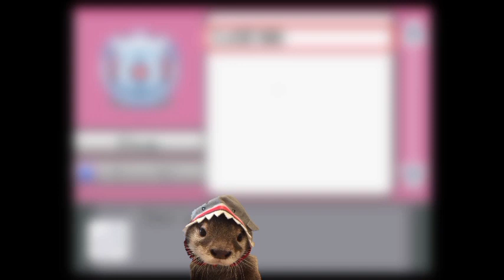pokémon infinit fusion nuzlocke 02, F no chat